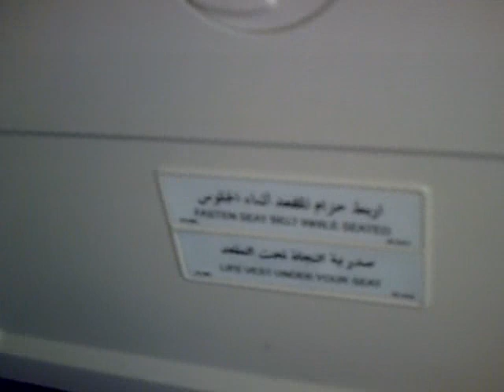Fast take-off Tanger-Paris Orly Royal air Maroc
Tanger ibn batouta to Paris Orly
31/12/2010